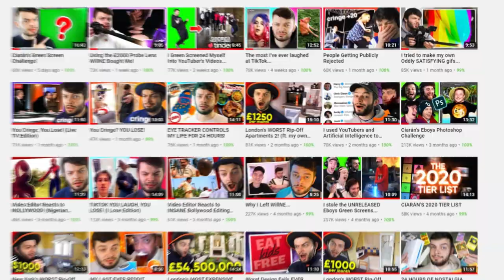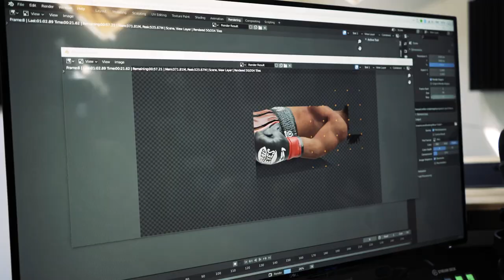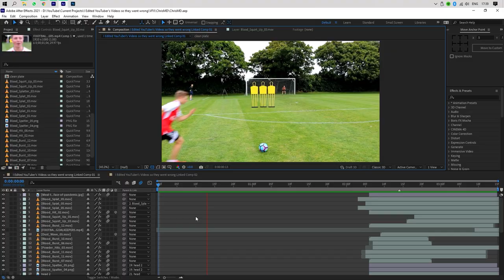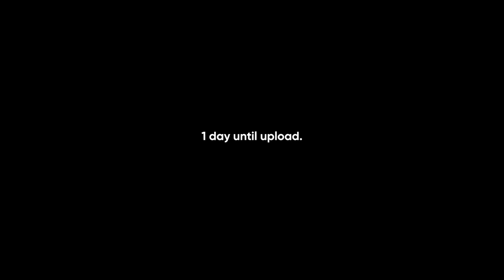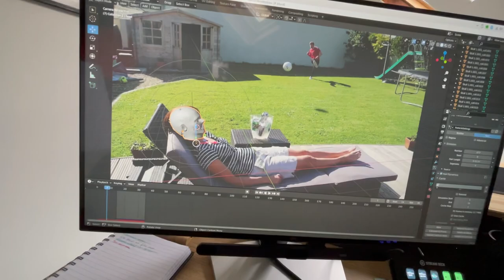I Edited YouTuber's Videos So They Went Horribly Wrong...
Today you follow me through the learning process of recreating the skills of my favourite channel, Corridor Digital. I attempt to complete 1 3D VFX shot, amongst a bunch of others, in just 4 days.